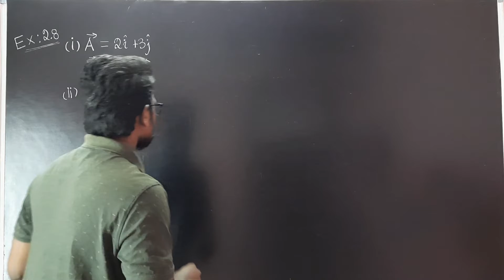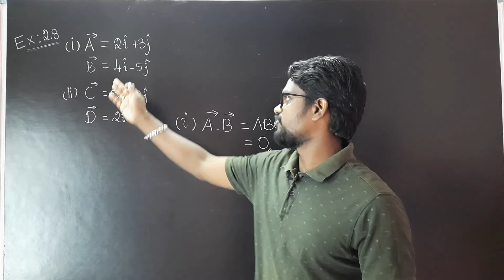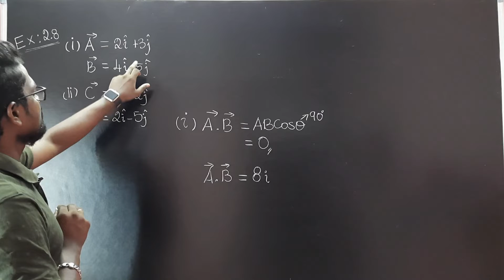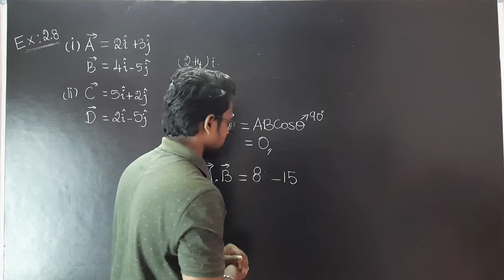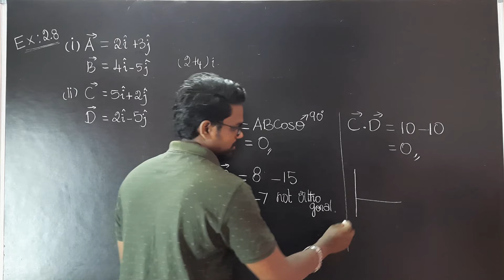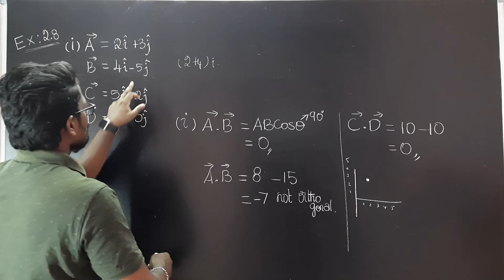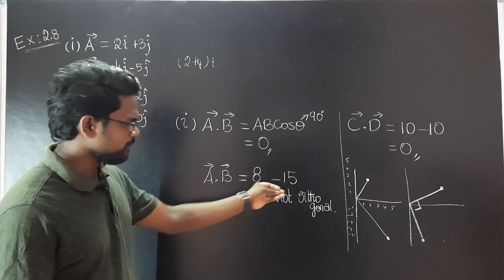Example 2.8|Solution|Kinematics|Problems|Physics 11|Tamil|Muruga MP#tamil#murugamp